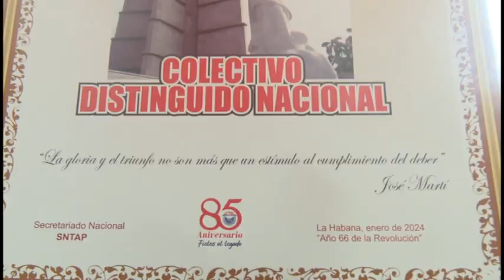ESEN Empresa de Seguros obtiene la condicion de Colectivo Distinguido Nacional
La UEB Granma perteneciente a la Empresa de Seguros Nacionales, fue merecedora de la Condición Distinguido Nacional. El galardón sindical otorgado por el sindicato de la administración pública avala el destacado quehacer del colectivo. La entidad finalizó en 2023 con más de 45 mil pólizas de seguro y el pago de 13 mil certificados médicos, resultados que la sitúan entre las más sobresalientes del país.